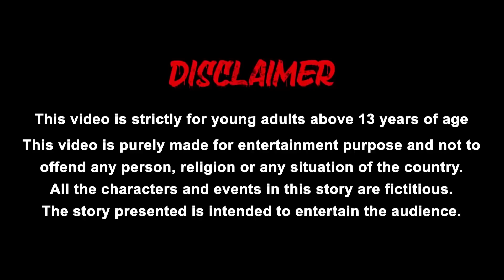சிக்கன் பிரியாணி விற்பனையாளர் கோடீஸ்வரரானார் | Chicken Biryani Seller | tamil stories